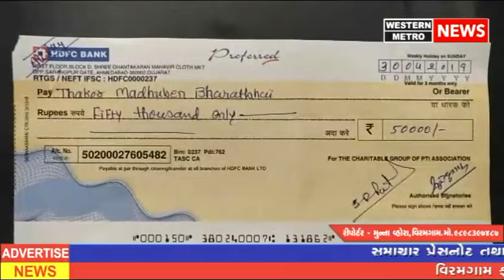VIRAMGAM PHOTO VIDEO ASOCATION VATI 50,000 NO CHEK APVAMA AVYO